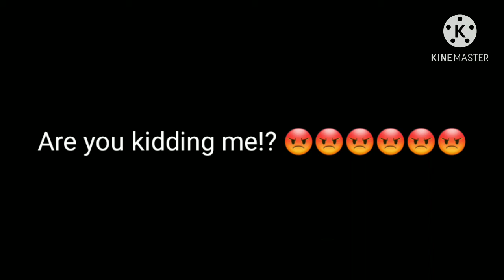ARE YOU KIDDING ME, GOOGLE!? 😡😡😡😡😡😡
This is even worse than last month!!! 😔😔😔😔😔😔 But thank goodness is back to normal 😌😌😌😌😌😌